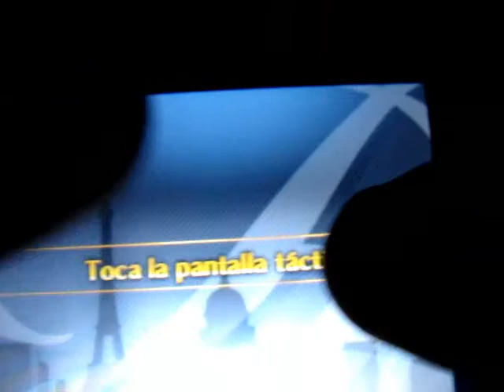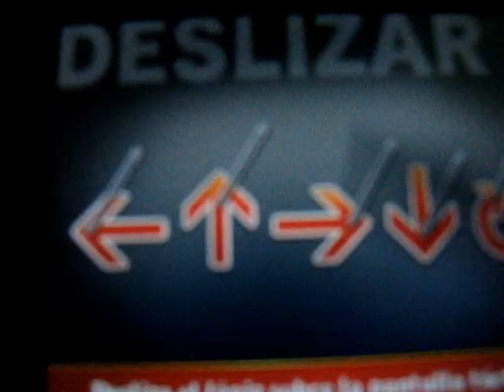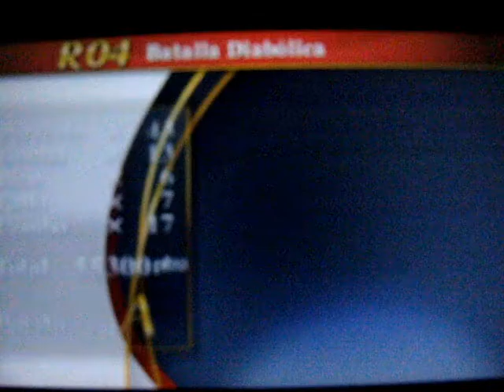RHYTHN THIEF el misterio del emperador DEMO completo N3DS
hoy me la pase bailando con este juego